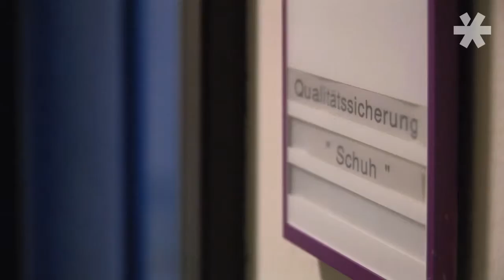Auf der Spur von Gore-Tex Surround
Mit der neuen Surround Technologie präsentiert der Membran-Spezialist Gore-Tex jetzt 360 Grad Klimakomfort für die Füße - mit einer neuen Sohlenkonstruktion, die dank großer offener Flächen atmungsaktiv und wasserdicht ist. Doch wie funktioniert diese Innovation genau und welche speziellen Vorteile bietet sie den Kunden? schuhkurier.TV hat sich auf die Spuren der neuen Gore-Tex Surround Technologie begeben und blickte exklusiv hinter die Kulissen der Gore-Zentrale im bayerischen Feldkirchen-Westerham.